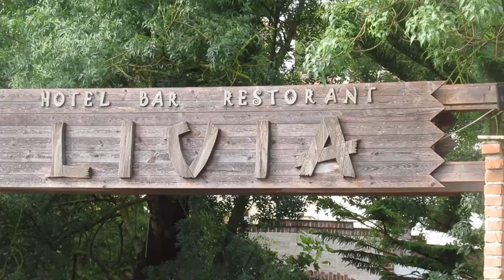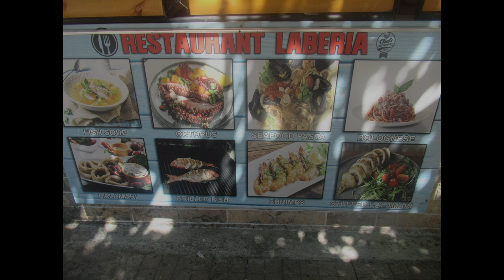🇦🇱 ALBANIA #53 * "Na Riwierze Albańskiej" *🇦🇱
W trzecim materiale z bałkańskiej serii odwiedzimy choćby Sarandę czy Butrynt, gdzie dowiemy się nieco o Grekach, Turkach, Wenecjanach i Rzymianach. Butrynt to także jezioro, z którego poławiane są małże, których spróbujemy w jednej z restauracji. W Sarandzie przespacerujemy się również po promenadzie i udamy się na pizzę w wydaniu kosowskim.